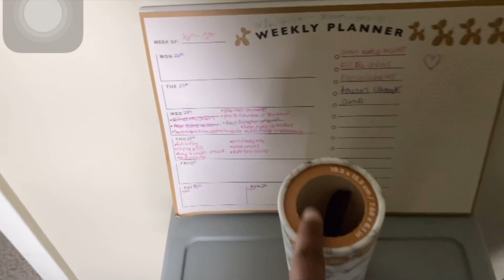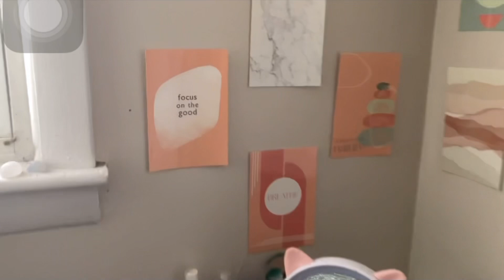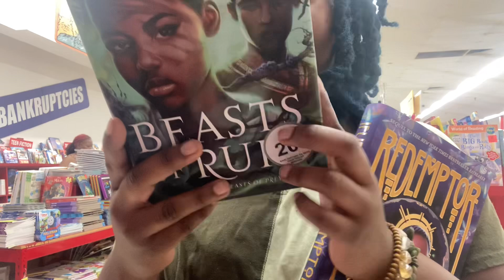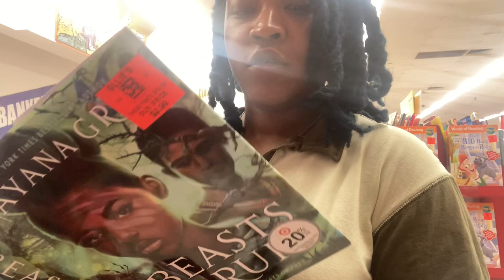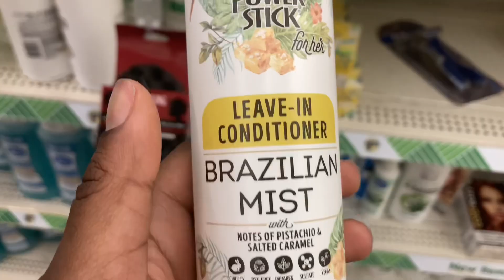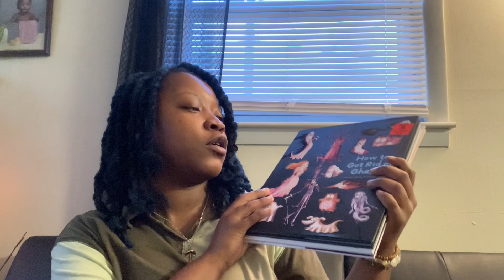VLOGTOBER DAY 6: Let’s Go Hygiene & Book Shopping At Ollie’s + Dollar Tree,Halloween Haul,New Room👻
Personal Tik tok & IG: @tierrathyme🌿
Business Tik tok & IG: @thymefortapothecary 🍵